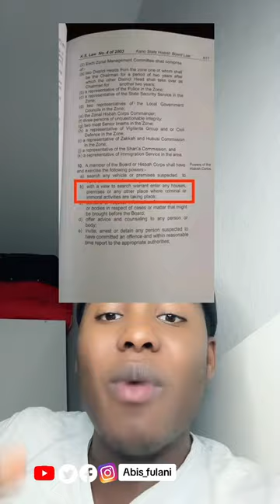Hukumar Hisbah sunyi sumame a Sarina Hotel dake garin Kano Nigeria